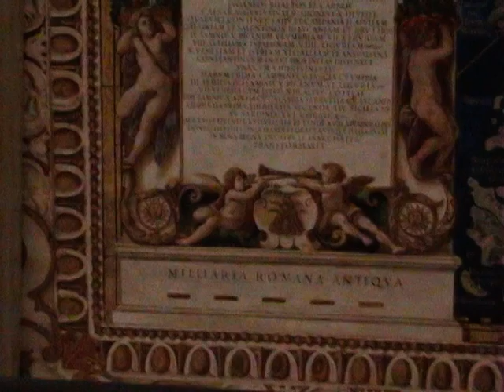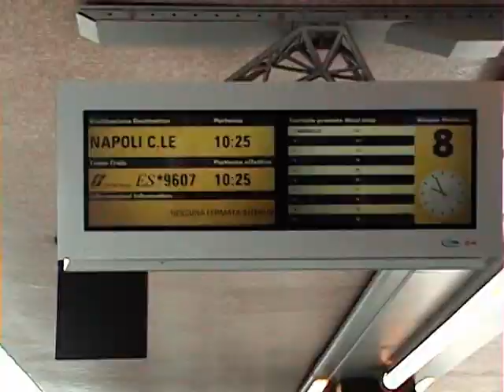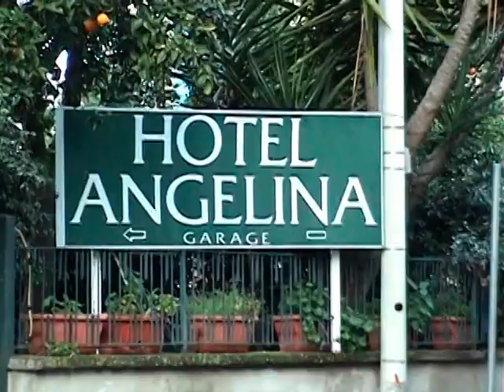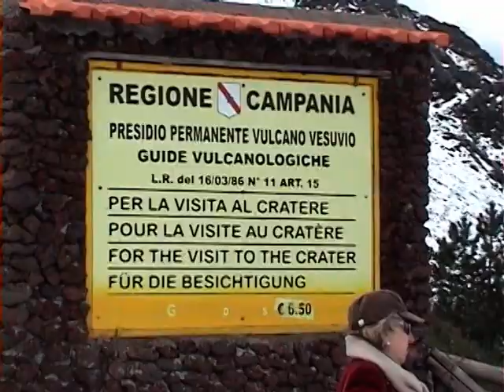2007 Rome Mt Vesuvius Part 7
0:00 thru 5:04 Vatican hallways, 5:04 Sistine Chapel,  10:42  Mt Vesuvius,  11:55 walk around rim, 14:15 me